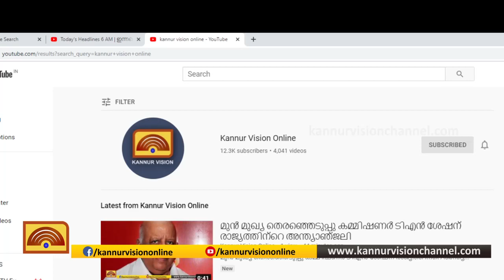മട്ടന്നൂരില്‍ വാഹനാപകടം; ബൈക്കില്‍ നിന്ന് തെറിച്ച ്‌വീണ് യുവാവിന് പരിക്ക്